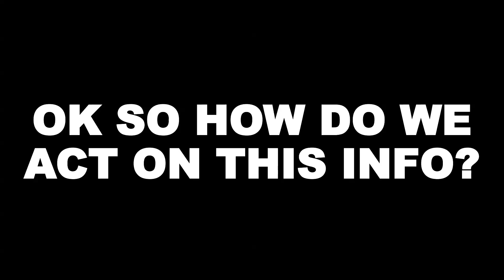Should Celebrity Animal Eaters Get Cancelled? | Joe Rogan, Kurt Zouma & The Definition of Hypocrisy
If you'd like to support the work I do for animals 🐮 🐷 🐣, while simultaneously improving your brain health, working intelligence, slowing down the aging process, improving your fat-burning metabolism + physical fitness, immune system, and even your sexual health in the process, while simultaneously protecting endangered 🦏, 🐘, 🦍 and the 🌎-sustaining Rainforests & Savannahs 🌳 that they call home, then check out the win-win-win situation @

French soccer player, or rather West Ham footballer Kurt Zouma has stirred massive controversy and condemnation over what he was filmed doing to his cats.  Joe Rogan is on thin ice for numerous reasons...  But let's take a bird's eye view for a second and ask ourselves: who really deserves to get cancelled?